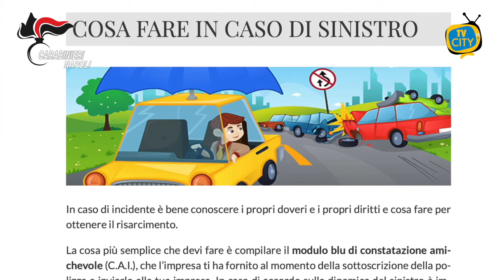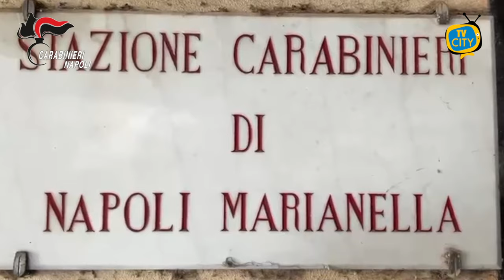Truffe assicurative: Coinvolti avvocati, medici, carrozzieri e falsi testimoni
Duro colpo ad un'associazione per delinquere operativa da oltre un decennio.
4 persone in manette, interdetti dalla professione 2 avvocati e 6 medici. 23 gli indagati in stato di libertà

Dalle prime luci dell’alba a Napoli, Aversa (CE), Minturno (LT), Melito di Napoli (NA), Curti (CE), Piano di Sorrento (NA) e Servigliano (FM) i Carabinieri della Compagnia Vomero stanno eseguendo un’ordinanza applicativa di misure cautelari emessa dal Tribunale di Napoli su richiesta della locale Procura della Repubblica.
I destinatari, assieme ad altri 23 indagati in stato di libertà, sono gravemente indiziati, a vario titolo, di associazione per delinquere finalizzata alle truffe assicurative con fraudolento danneggiamento di beni assicurati e ricorso a certificati medici falsi rilasciati da medici compiacenti, riciclaggio, indebita percezione del reddito di cittadinanza e furto aggravato.
In particolare, le indagini hanno consentito di delineare il modus operandi del sodalizio, all’interno del quale erano ben definiti i ruoli di capo, promotori e partecipi e tra i quali figurano due avvocati e diversi medici, tra cui quattro in servizio presso i P.S. degli ospedali di Marcianise e San Giovanni di Dio di Frattamaggiore, mentre altri due operavano in centri diagnostici privati.
Il meccanismo prevedeva un’iniziale fase di pianificazione della dinamica del sinistro con l’individuazione delle parti da coinvolgere, dei finti testimoni, del medico e del pronto soccorso di riferimento da cui farsi rilasciare referti per inesistenti lesioni; successivamente, venivano coinvolti i sanitari dei centri diagnostici e dei poliambulatori presso i quali venivano effettuate le visite successive a quelle di pronto soccorso ed i carrozzieri compiacenti che avevano il compito di predisporre la documentazione falsa relativa ai danni subiti dai veicoli coinvolti. A questo punto entravano in gioco gli avvocati che istruivano le pratiche per falsi sinistri stradali e che concordavano le dichiarazioni dei finti testimoni. Il profitto del reato della truffa assicurativa, una volta incassato, veniva poi movimentato e prelevato in maniera frazionata, nel tentativo di dissimularne la provenienza illecita.